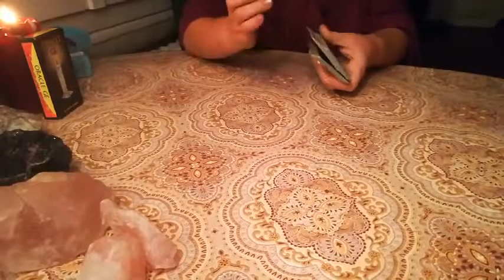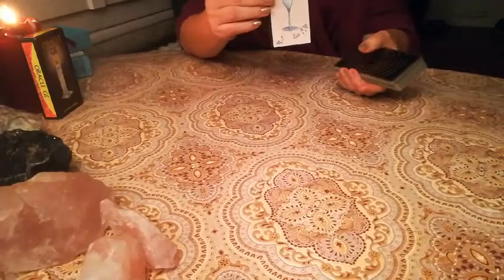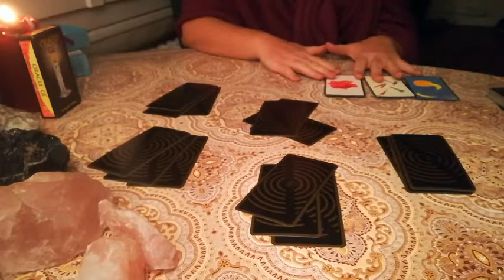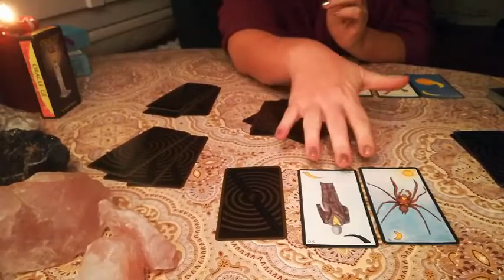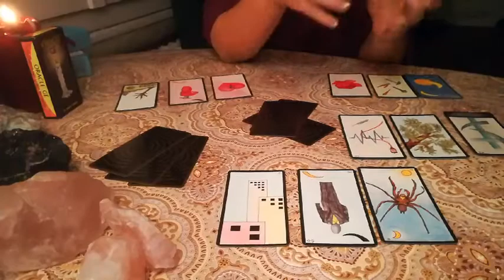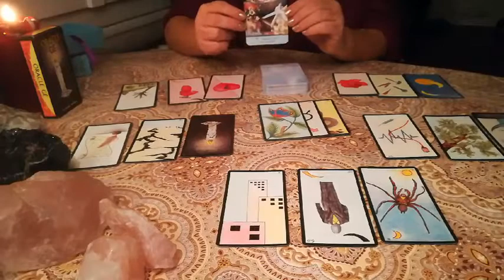Sagittaire décembre 2019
Tirage de l'oracle de Gé et la pierre du mois
N'hésitez pas à faire des commentaires, des like et à me contacter par mail pour des questions et les demandes de rdv, possibilité sur Paris. Bon mois de décembre à tous et que les anges soient avec vous.